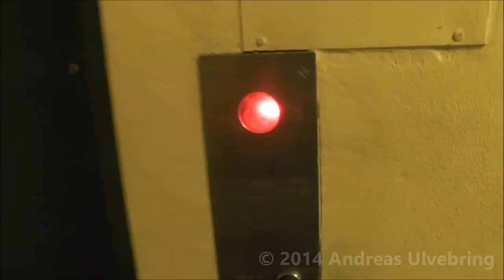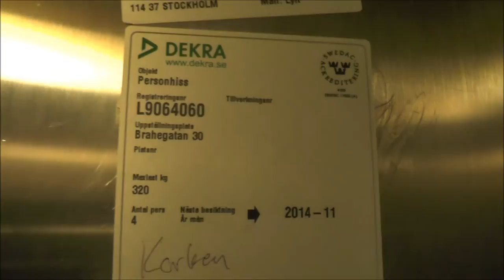1956 ASEA Traction elevator @ Brahegatan 30, Stockholm, Sweden!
ELEVATOR INFORMATION!

Manufacturer/Tillverkare: ASEA
Model/Modell:
Installation year/Byggår: 1956
Serial Number/Tillverkningsnummer:
Capacity/Maxvikt: 320Kg - 4 Persons
Floors/Antal våningar: 8 = K B 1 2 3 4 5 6

Location/Adress: Brahegatan 30, 114 37 Stockholm (Östermalm) SWEDEN!
Camera/Kamera: Panasonic HC-V720!

The song piece played is: Channel Intro Business III